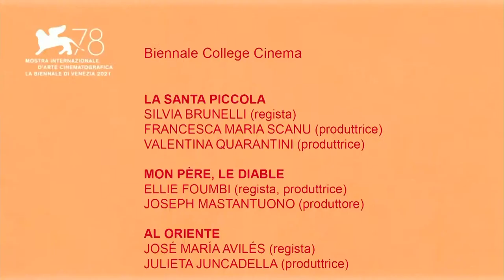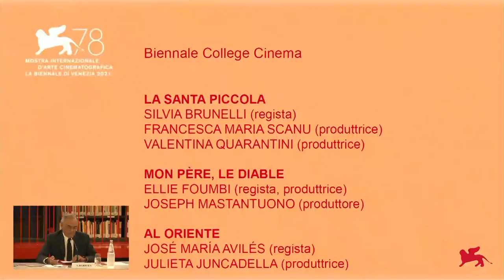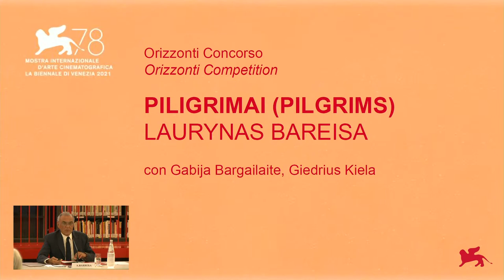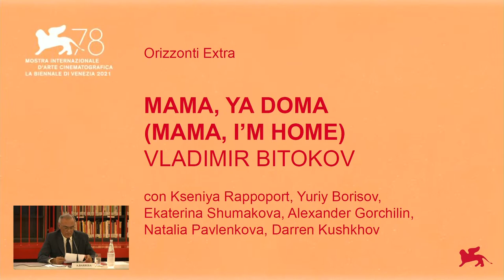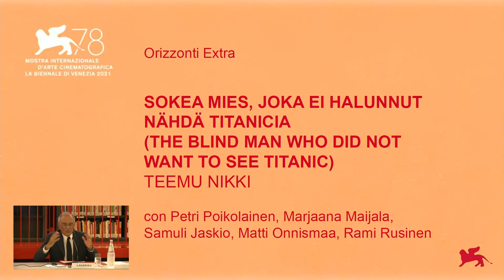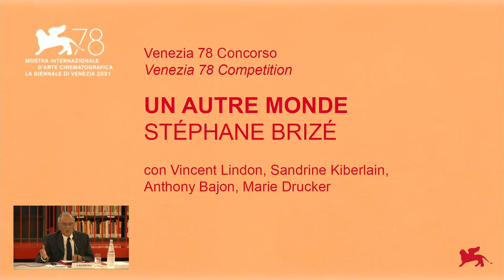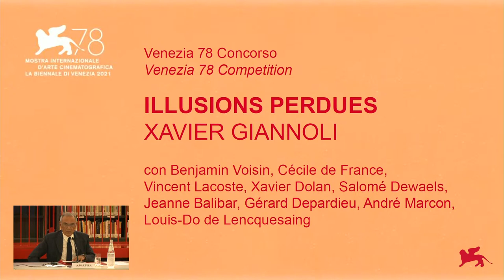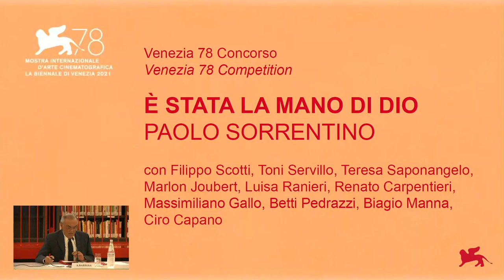Biennale Cinema 2021 - Presentazione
Il Presidente Roberto Cicutto e il Direttore Alberto Barbera presentano la 78. Mostra Internazionale d’Arte Cinematografica (Lido di Venezia, 1 - 11 settembre 2021).